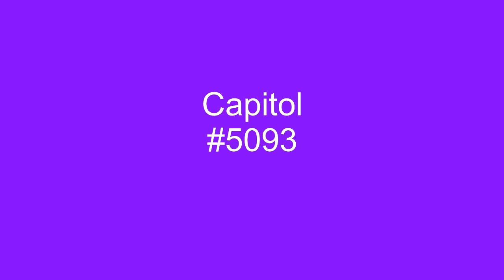Mr. Magician - Mystic Merlin(Featuring Freddie Jackson) - 1982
New York based, Mystic Merlin, cut several albums on the Capitol label in the early 1980's. The band incorporated magic tricks into their live stage performances as well making them a unique entertainment act. Freddie Jackson was for a brief time the band's featured lead vocalist just prior to his breakout solo career. Mr. Magician, released in 1982, features Jackson on lead vocals.